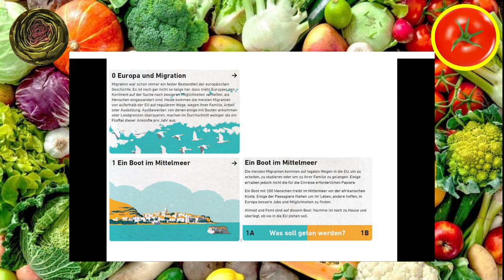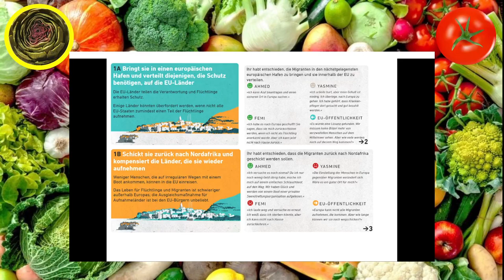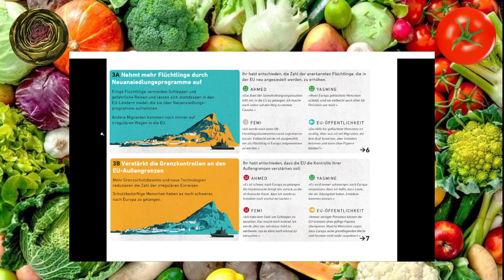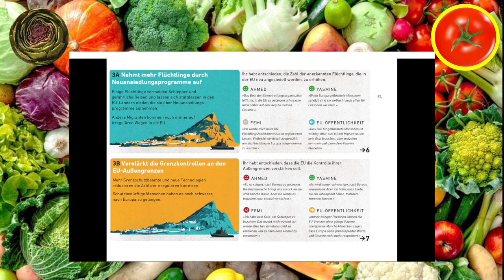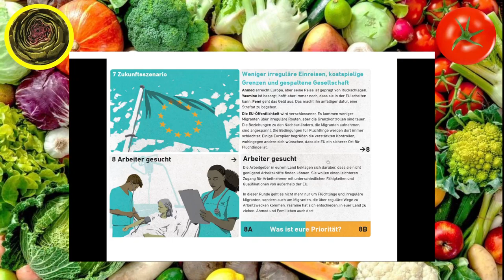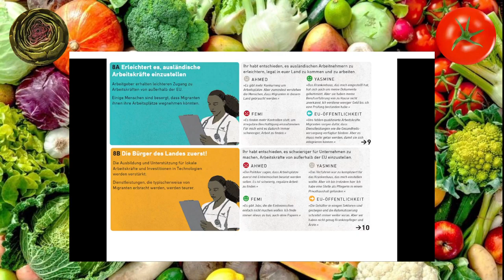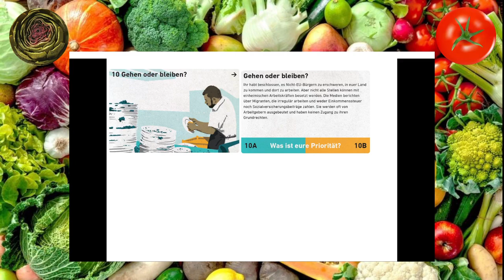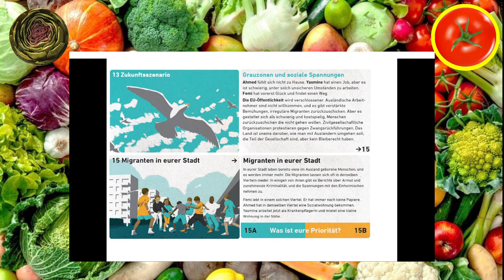Let's Play: Destination Europe - Folge 2 - Gemüsepfanne Podcast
Heute auf dem Speiseplan: Destination Europe - ein Kartenspiel zur Migrations- und Integrationspolitik